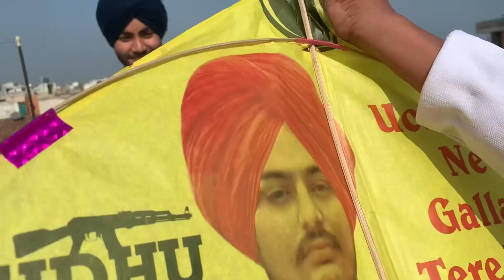flying kites vlog 🥳patang bazi on basant panchmi 2023🪁 fighting with friends?🤩tiktok